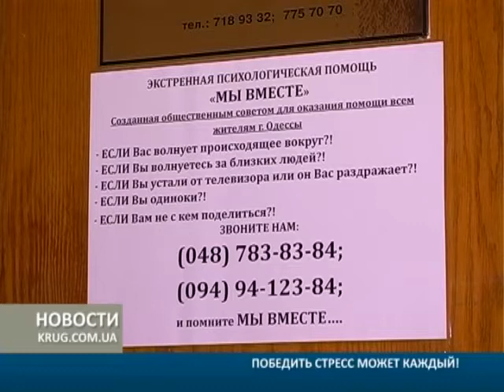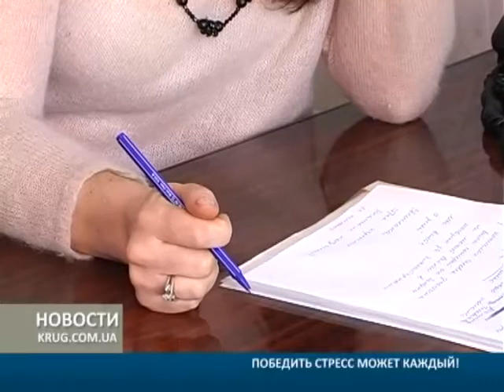Победить стресс может каждый